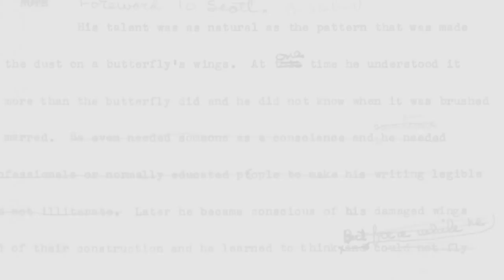What’s So Funny? – from comedian (and now author) Tim Conway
Six-time Emmy Award–winning funnyman Tim Conway, best known for his characters on “The Carol Burnett Show,” offers a straight-shooting and hilarious memoir about his life on stage and off as an actor and comedian